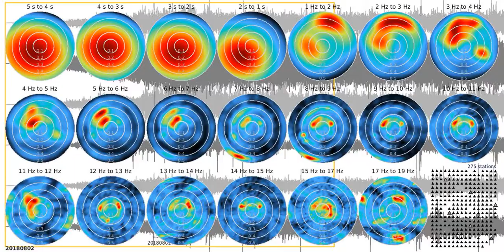fkm tw1080s rw 20180802